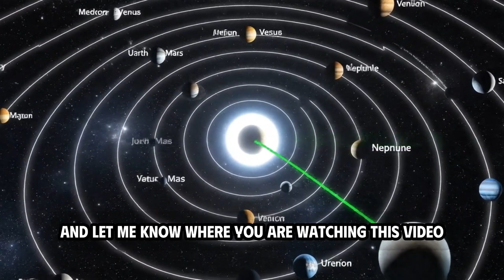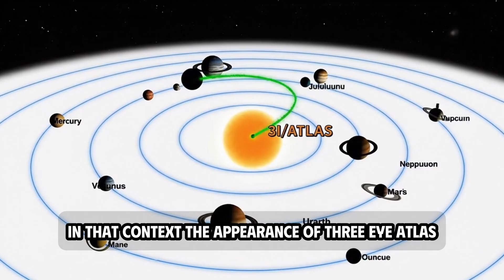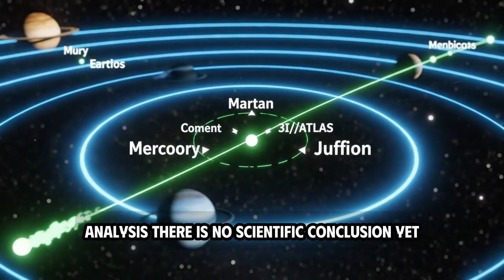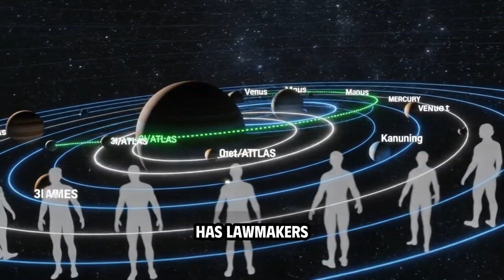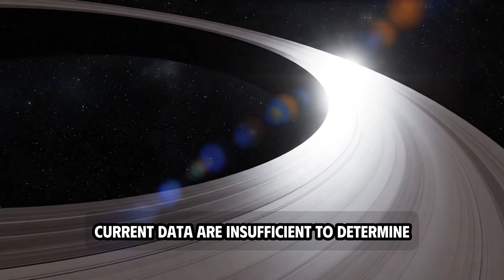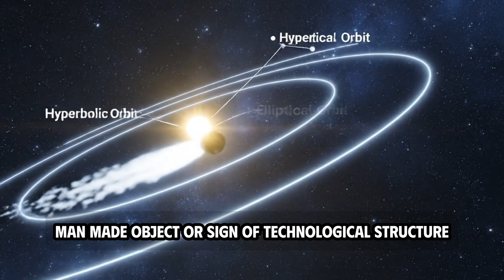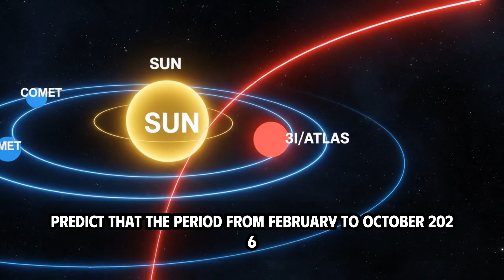Forget UFOs, THIS Is The Climax: The Explosive Secret Congress Can No Longer Hide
Welcome back to Comet Atlas, where the mysteries of the cosmos unfold!
Today, we dive deep into one of the most controversial discoveries of our time — 3i Atlas. Yes, 3i Atlas — the interstellar object that’s making headlines as Congress demands NASA release all 3i/ATLAS files.

For years, debates around UAP sightings and unexplained aerial phenomena have captured global attention. But now, the real space mystery may not be in our skies… but far beyond. The discovery of 3i Atlas, following ʻOumuamua, has reignited questions about what’s truly out there — and whether we’re prepared to face it.

Scientists call it an interstellar object, one that entered our Solar System from the depths of space — mysterious, fast, and unpredictable.